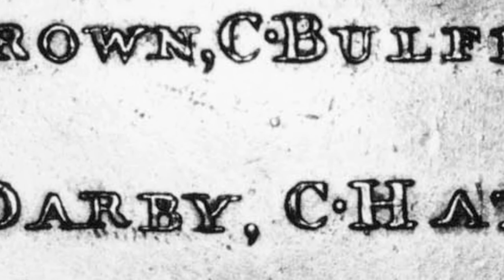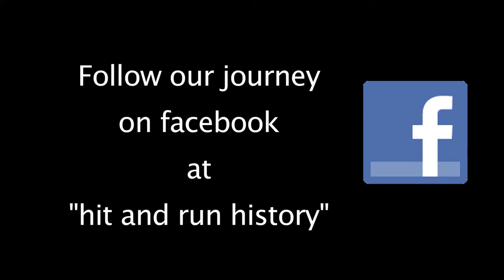The Blackbirder: Crowell Hatch | Columbia Expedition #03.06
The subject: Captain Crowell Hatch, another investor in the Columbia Expedition. Hatch grew up in Marshfield, Mass. During the American Revolutionary War his family split apart when Crowell became a Patriot (Patriots are also known as Whigs) and his brother, Noah, sided with the British.

Crowell Hatch had, like other men who commanded privateers during the Revolution, a background in another risky and profitable market: The slave trade. Crowell Hatch was one of the most notorious "Blackbirders."

This episode of Hit and Run History takes on a more sinister tone as the crew heads to the South Coast of Massachusetts, following up on an interview from 2009 with James Lopes at the New Bedford Whaling Museum.

Producer and host historian Andrew Giles Buckley's discussion centers on the brutality of Hatch's day. To better understand how people can become so deeply involved in the dehumanizing business of slavery, we only need look to the pre-war events of Hatch's hometown to see how differently Americans regarded their fellow man in the 18th century.

Soundtrack:  "Interaction" by Jenn Vix.

Hit and Run History™ and the Columbia Expedition™ are trademarks of Thunderball Entertainment Group.